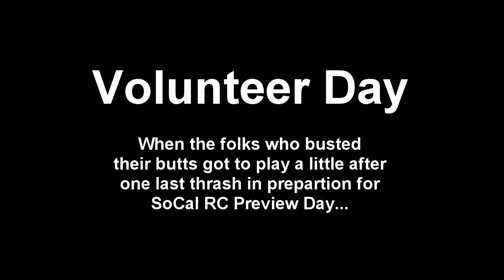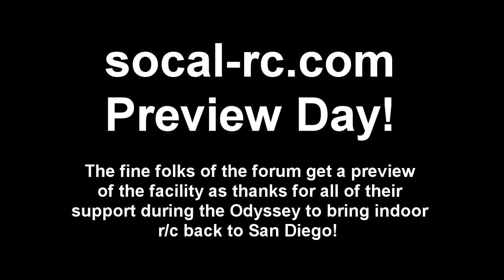SDRC Raceway Build Timelapse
This is time-lapse video of the construction of SDRC Raceway in San Diego, CA.  The building went from a from a small scale manufacturer to a full service r/c racetrack in just over two weeks through the blood, sweat, & dedication of a lot folks from socal-rc.com.  Thanks to Scott & Dave for bringing indoor r/c back to San Diego!